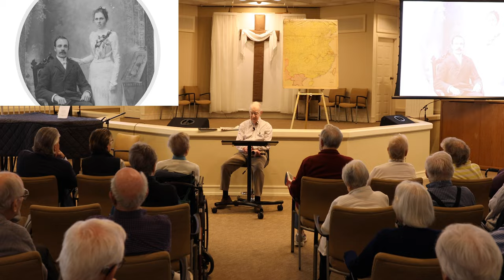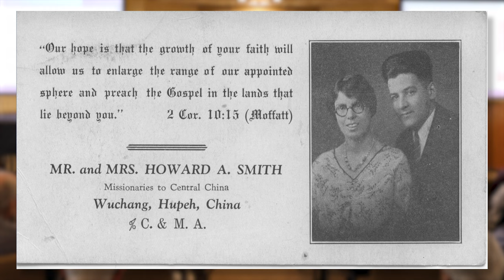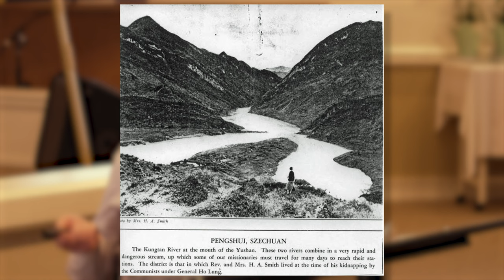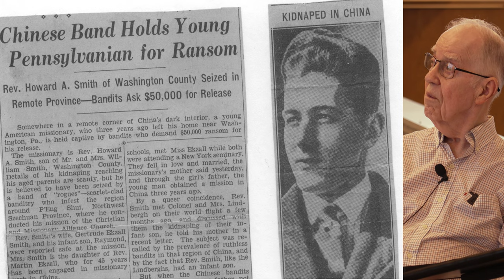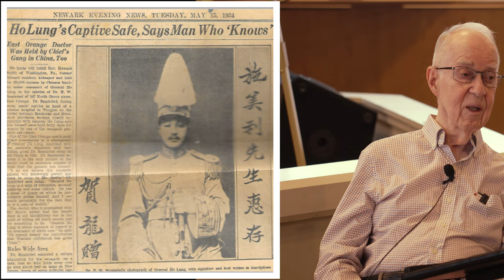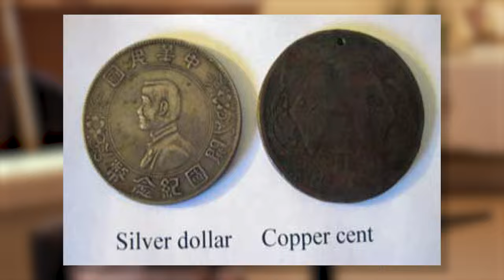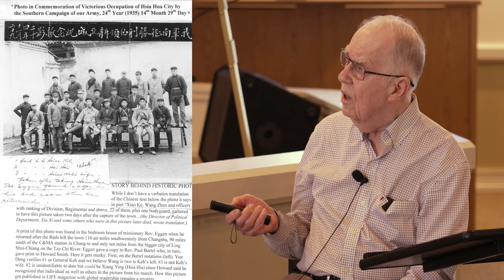Ray H. Smith tells story of Howard Smith capture, ransom, and escape from Chinese Red Army May 1934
Howard Smith, missionary in China with wife Gertrude Ekvall Smith and son Ray H. Smith (now of Wheaton Illinois) and daughter Anne were stationed in Pengshui China 1934.

The Communist Red Army broke into their house with Gertrude rushing upstairs to rescue toddler Ray.  Howard was taken hostage, held for $30,000 ransom by General Ho Lung.  Gertrude and Ray were sent down the Yangtze River with a ransom note to be delivered under the watchful eye of Red Army spy to be sure no authorities alerted.  52 days later Howard escaped and only known missionary to have escaped these ransom type circumstances.

Ray tells the Red Story to audience at Winsor Park Covenant Care facility.  Included are period photo's, map of Howard's captive route, and expanded family information of the famous Ekvall missionaries to China.